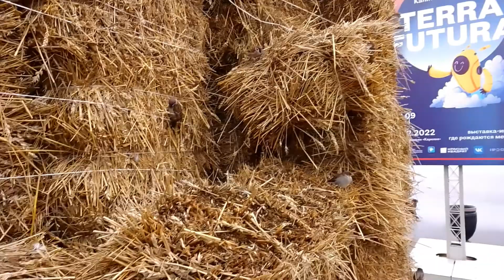Воробьиная столовая.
В снопах сена воробьи кропотливо и усердно искали зёрнышки пшеницы. Были настолько увлечены, что не замечали нашу съёмку на видео.